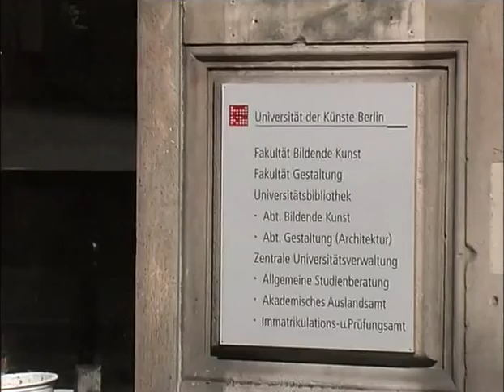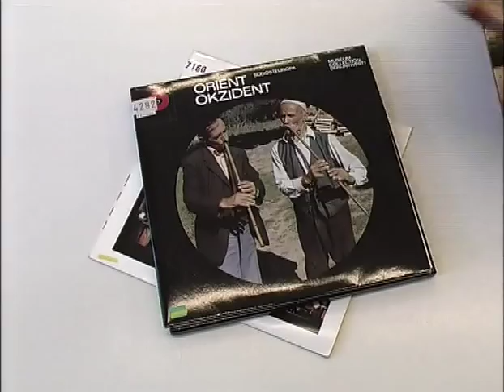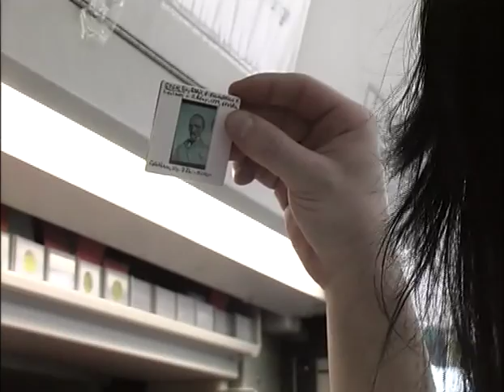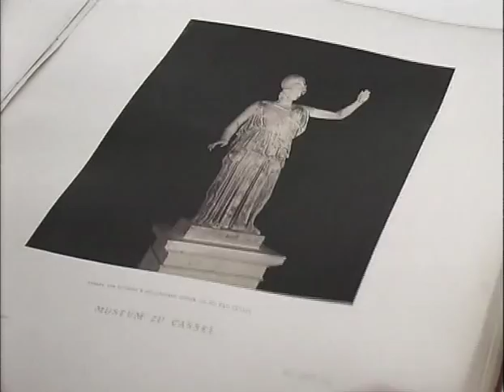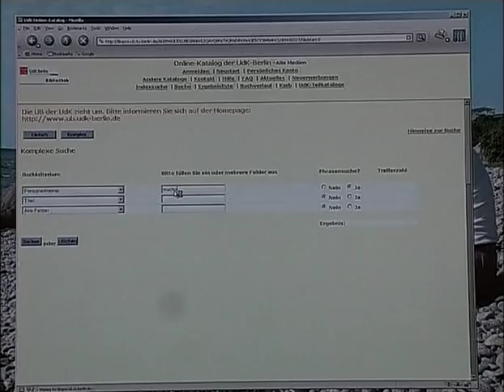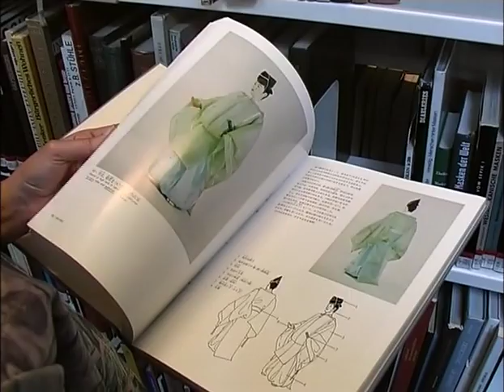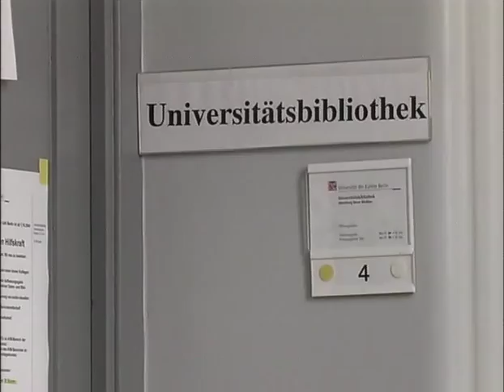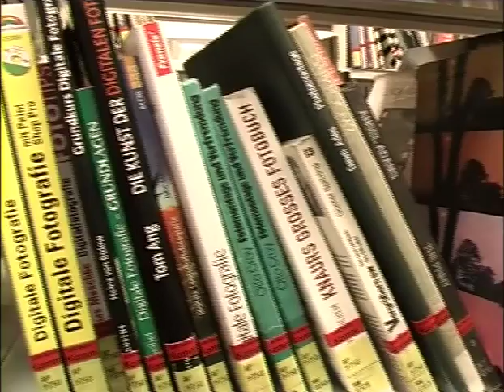Die bisherige Universitätsbibliothek der Universität der Künste Berlin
© T U T V Technische Universität TransVideo Universität der Künste Berlin 2004